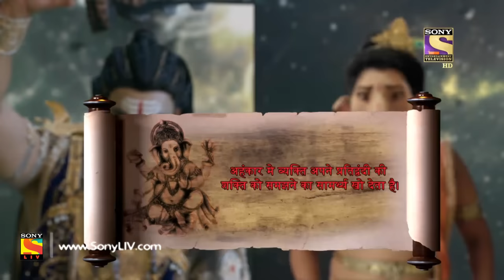Vighnaharta Ganesh - Ep 575 - Full Episode - 4th November, 2019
Episode 575: Mata Parashakti Accepts The Challenge
Bhandasur arrives at the battlefield with his deadly weapon and leads his army for the ultimate war. He challenged Mata Parashakti to come and face him. Ganesh gets furious after realizing the Bhandasur's true motive.

Concept: Manikya Raju Uppaluri
Created By: Abhimanyu Singh
Script Head: Manikya Raju Uppaluri
Story: Brijmohan Pandey
Screenplay/Dialogues: Anjalika Gupta and Himanshu Tyagi
Researcher: Dr. Ram Swarth Mehta
Editor: K. Raj Gopal and Sujit Das
Online Editors: Ankush Ambre, Sandeep Singh, and D Singh
Head Of Operations: Anup Vijay
H.O.P: Abhishek Sinha and Gaurav Sharma
Director: Avinash Waghmare
DOP: Prakash Barot
Visual Effect Supervisor: Nishikant Mohapatra and Bharat Mistry
Art Director: Sandesh Gondhalekar and R.P. Singh
Post Head/Supervisor: Srichand Dasnam, Surendra/Vicky
Song Choupai/B.G. Music: Udhbav & Donney and Paresh Shah
Creative Team: N.G/Srichand and R.K. Chhabra/Himani
Script Supervisor/Lyrics: Niraj Prabhakar and Shrikant Vishwakarma
Set Marketing: Swati Sharma, Kartik Dandapani, and Altamash Aslam
Communication Team: Kumar Pai and Prashant Saxena
Set GFX Team:  Vijay Badgujar and Vilas Boga
Set Programming Team: Meenal Rao and Ritwija Mukherjee
Project Head: R A Mehta
Business Head: Manish Pupat
Producers: Abhimanyu Singh and Roopali Singh
Produced By: Contiloe Pictures Pvt.Ltd.